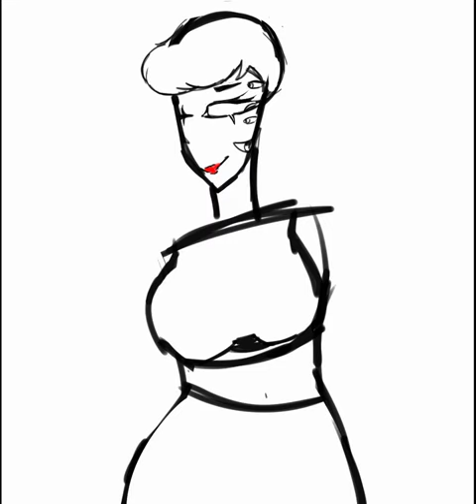Tarantula Milf go burr. // Speedpaint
Hashtags // spider art Speedpaint Mom Killme //